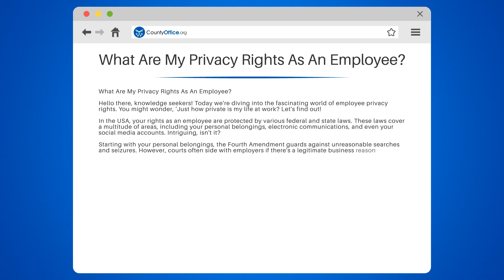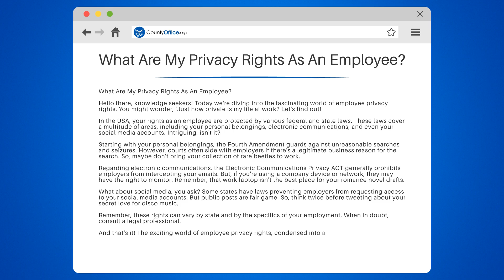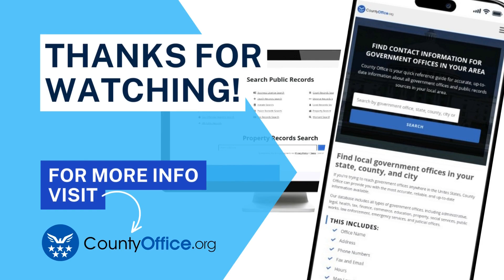What Are My Privacy Rights As An Employee? - CountyOffice.org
What Are My Privacy Rights As An Employee? Ever wondered about your privacy rights as an employee? In this insightful video, we dive into the fascinating world of employee privacy rights and answer the question, 'Just how private is my life at work?

We'll discuss the various federal and state laws in the USA that protect your rights as an employee, covering areas such as personal belongings, electronic communications, and even your social media accounts. From the Fourth Amendment guarding against unreasonable searches to the Electronic Communications Privacy ACT prohibiting employers from intercepting your emails, we'll cover it all.

Curious about how your social media accounts fit into the picture? We'll explore state laws that prevent employers from requesting access to your accounts and discuss how public posts are fair game.

As these rights can vary by state and employment specifics, we'll also provide guidance on when to consult a legal professional. Don't miss this opportunity to learn more about your rights in the workplace!